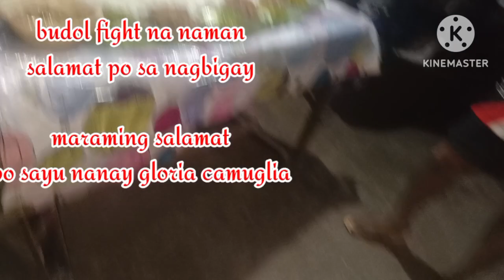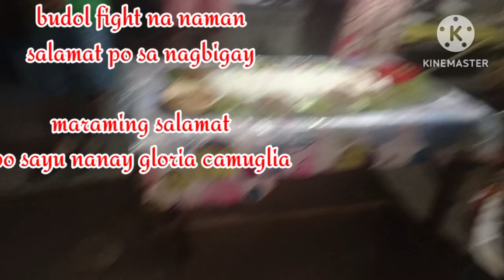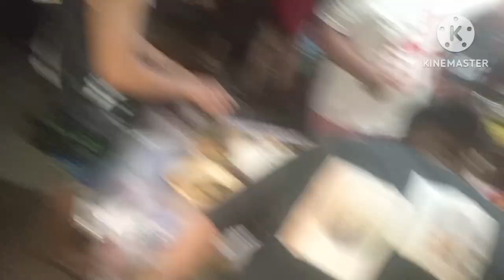salamat Po nanay Gloria camuglia sa pa budol fight at cash malaKING TULOG PO TO SAKING PAMILYA